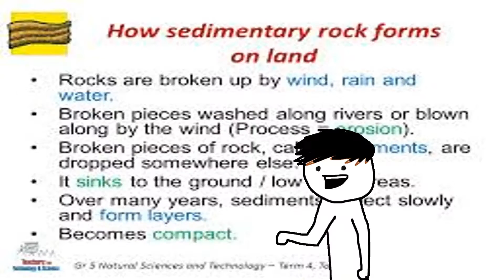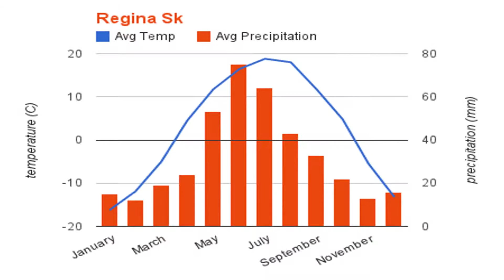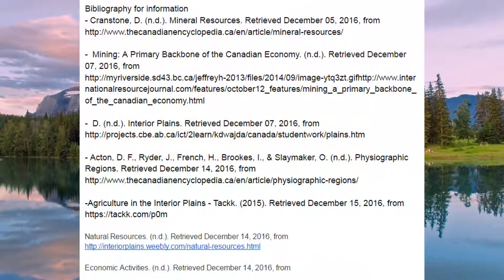The Interior Plains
Interior Plains Information